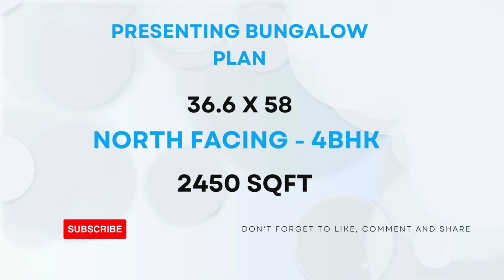36.6 X 58 || NORTH FACING || 4-BHK || 2450-SQFT || BUNGLOW PLAN DESIGN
36.6 X 58 || NORTH FACING ||  4-BHK || 2450-SQFT || BUNGLOW PLAN DESIGN BY  @smplans3dhousedesign

2bhk house plan
2 bhk home plan
1bhk house plan
1 bhk home plan
3d home design
home design 3d
2bhk home design
1000 sqft house design india
home design
home 3d design
2 bhk house plan
1000sqf house plan 2bhk
1000sqft house plan 3d
2 bhk home design
2 bhk house design
1000 square feet house design
two bhk home design
3d plan house désign
2bhk house design
2 bhk bungalow design
2bhk home
2 bhk home
3d plan
2 bhk plan
1000 sqft house design
3d home plan
1000 sq feet house design
2bhk house plan in 1000 sq ft
home design 2bhk
2bhk home plan
2 bhk house
2bhk house plan low cost
2bhk home interior design 1000 sqft
2bhk house
house design
home dijain
home plan
2bkh house design
home design 1000 sq ft
3d house design
1000sqft home plan
2 bhk 1000 sq ft house plan
2bhk house plan east facing
1000 sq ft house design
2bh house design
1000sqf house plan
2 b h k home design
2bhk plan
house design 2bhk
2bhk home interior design
house design 1000 sq ft
2 bhk bungalow
1000 square feet home design
2 bhk home plan 1000 sq ft
3d house plan
east facing house plans vastu
1000 sqft home design
1000 sf house design
2 bhk home plan 900 square feet
1000 saft house plan
1000 fit home design
1000 square feet house plan
3bhk house plan
1000 squire feat ka ghar
1 bhk house plan
3d design home
home 3d plan
1000 sq ft bungalow design
1200 square feet house design
2 bhk home plan 1200 square feet
bungalow
duplex house design
ghar design
2 floor house design
2 bhk house plan 1000 sq ft
2bhk
2bhk duplex house design
2bhk east facing house plans
3 bedroom house design
900 sqft house plan
hoom dizain
house design ideas
house plan
2 bhk single floor house design 6
2bhk plan 1000 sq ft
3d dizain home
house
makan ka naksha
model house
Porch design
1000 sqft house design india 3d
1200 square feet house design east facing
1500 sqft house design
2bhk house plan 2 floor
bedroom design
bungalow design
ghar
hom digin
home dizain
1000 sq ft 2bhk house plans
1000 square foot
1000sft house design
1200 sqft house design
2 bedroom house design ideas
2 bhk bungalow plan
2 bhk village house plan
3d home design 1000 sq ft
1000 sq ft house interior design
1000 square feet duplex house design
1000 square feet house design ground fl...
1100 sqft house plan
1bhk design house
2 bhk house design low budget
20*40 house plan
25*40 house plan
2bhk house design 3d
2bhk house plan 3d
2d house plan
3 bhk house design
3 brothers house plan
3d bungalow house design
3d design house
3d floor plan
home tour
sm
village house
1000 sqft village house design
1089 square feet house plans
1200 square feet house design double floor
1200sqft house design
2 bedroom house plan 1000 sqft
2 bhk home design in village
2 bhk home interior design
2 bhk modern house design
2 room house design
24*45 house plan 3d
25*30 house design
2bhk bunglow
2bhk bunglow design
2d house design
3 bhk house
3d 2bhk home design
3d house
4bhk house plan
650 Sqft house plans indian style
home elevation
home ka design
house
house elevation
house planning
kerala house design
kitchen design
plan 3d
tiles design
twin house
1 bhk